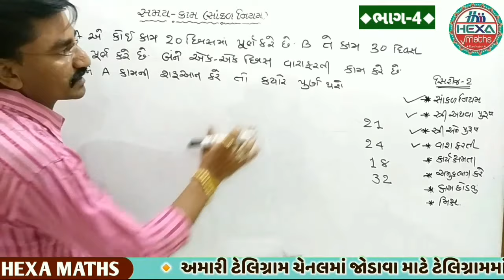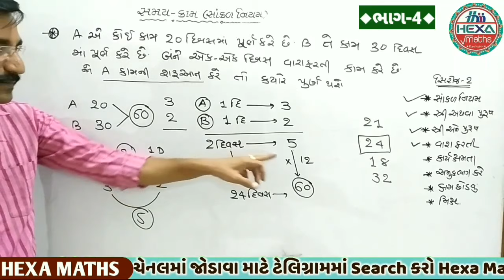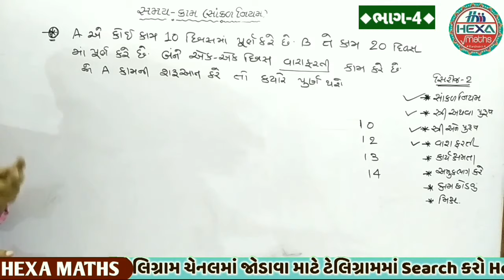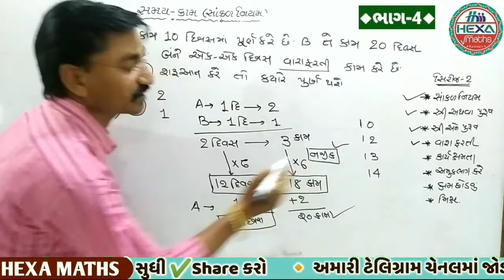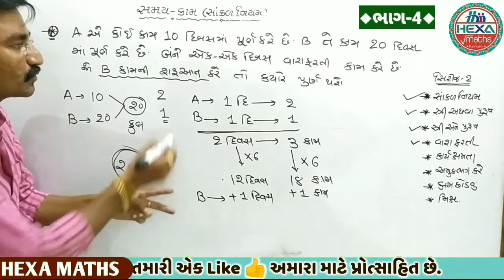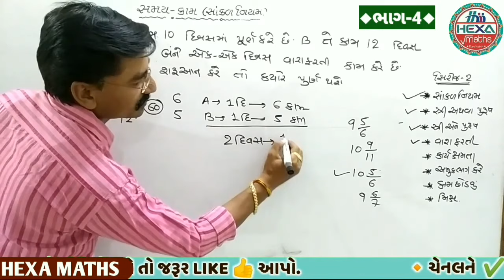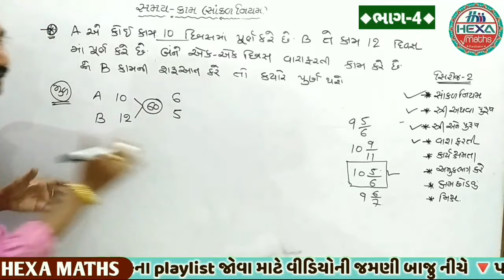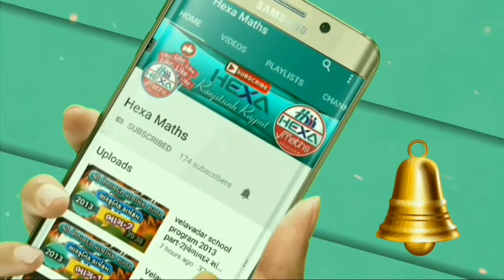વારાફરતી કામ કરે|કામ અને સમય|alternative work and time| Time and work in gujarati|hexa maths|ભાગ-4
◆Hexa Maths◆